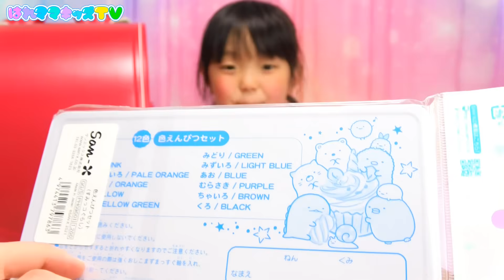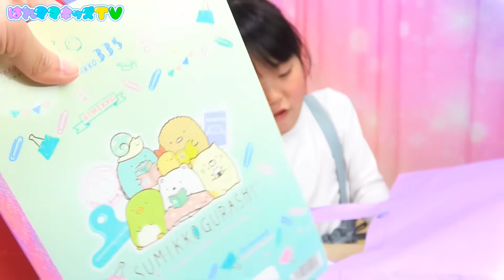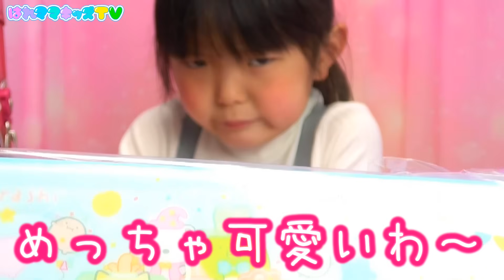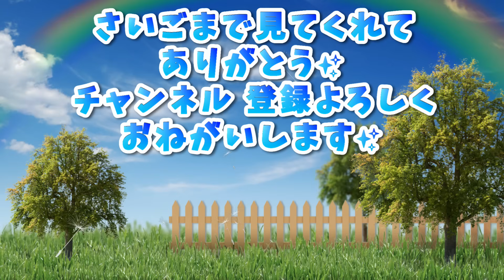【小学校の入学準備】新１年生しののランドセル紹介＆小学校で使う文房具を全部紹介！【ランドセル】はれママ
４月からしのも小学生になりました！
今日は入学前に撮影した、小学生で使う文房具やランドセルを全部紹介します！